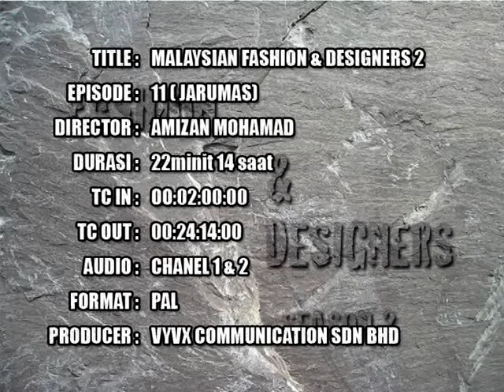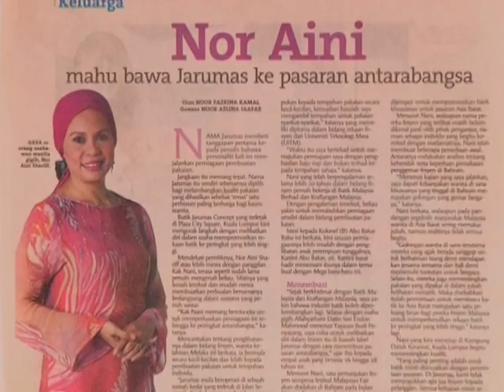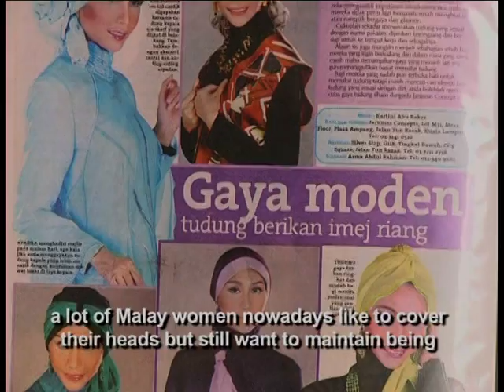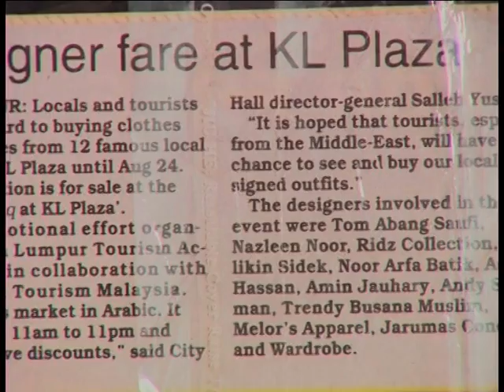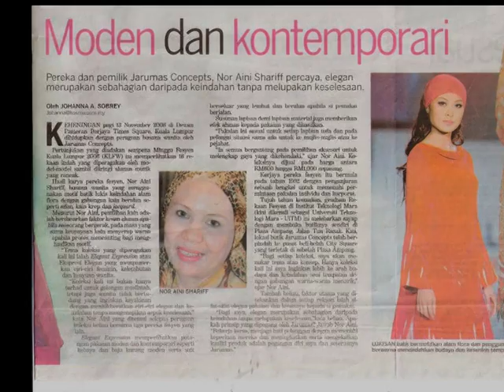Malaysia Fashion & Designers - JARUMAS